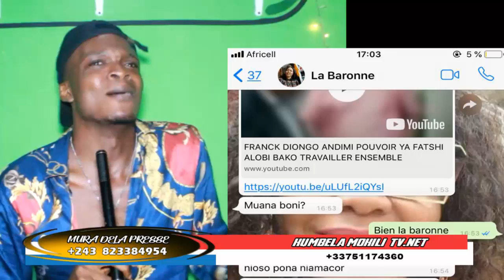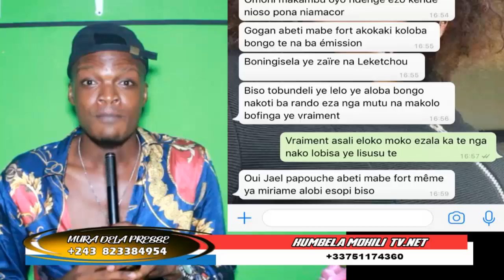EZA YAKO YINDA BOTALA NDE CARINE MOKONZI NAYO JAËL BAZA KOBONGISA BA PLAN PONA HÉRITIER WATA